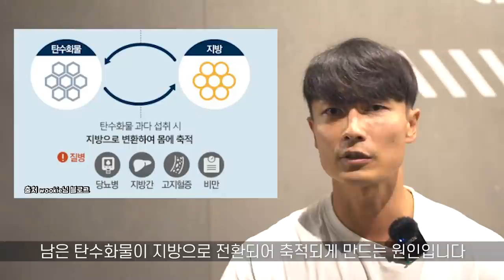헬린이 필수 시청! 몸이 좋아질 수 있는 7가지 방법│지금 당장 쉽게 실천할 수 있는 것들입니다.